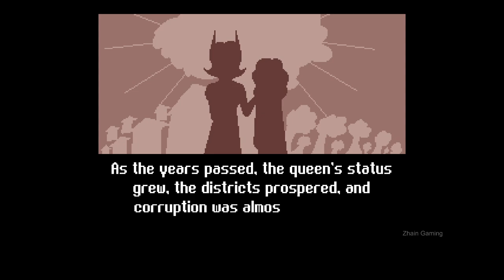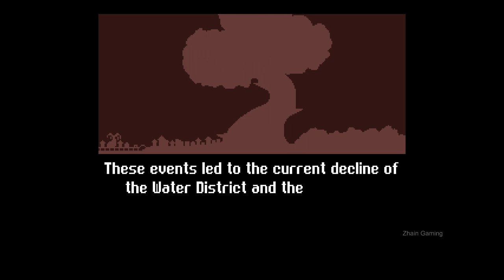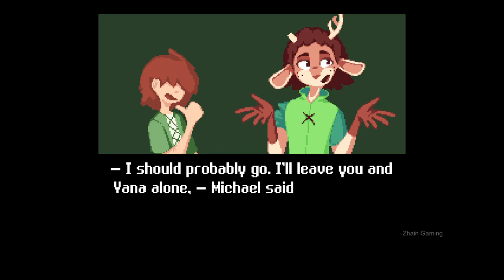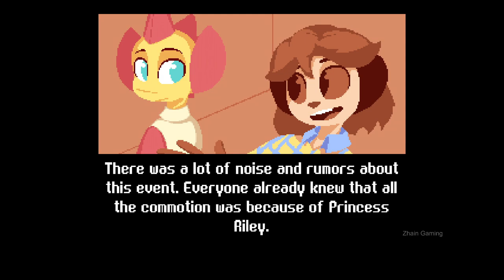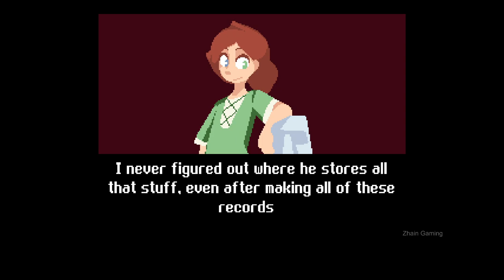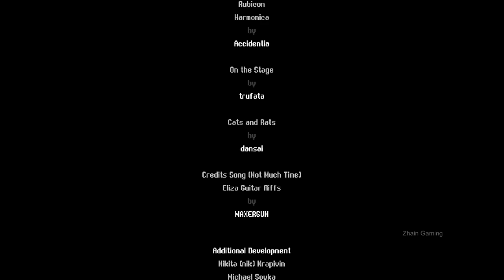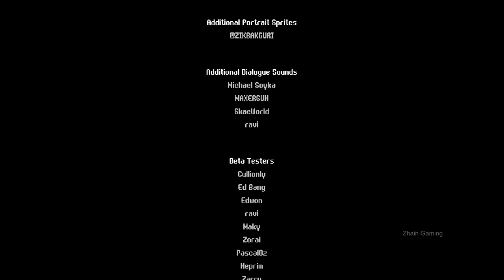MONDEALY Gameplay Walkthrough FULL GAME - No Commentary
Mondealy Full Game Gameplay Walkthrough No Commentary PC

Embark on a magical 2D adventure in the kingdom beneath your hometown. Meet its charming inhabitants, explore enchanting landscapes, and experience an extraordinary tale. Inspired by Undertale, Oneshot and Stardew Valley. The free demo is available below, boasting a 96% user rating!

zhain gameplay longplay full game walktrough no commentary Mondealy full gameplay